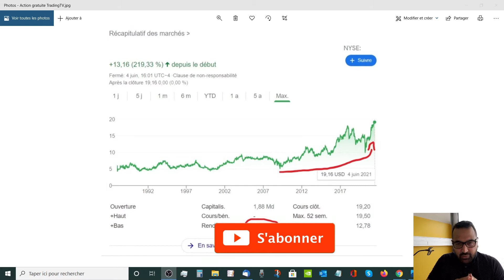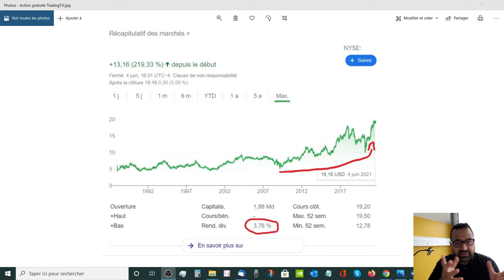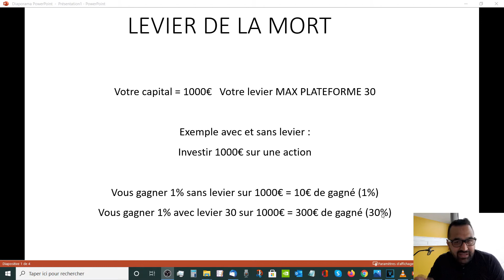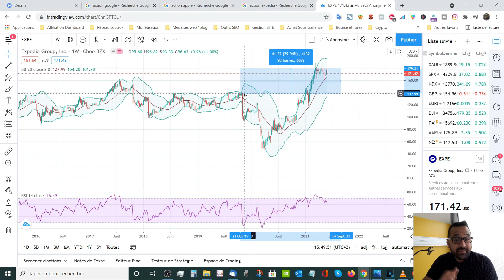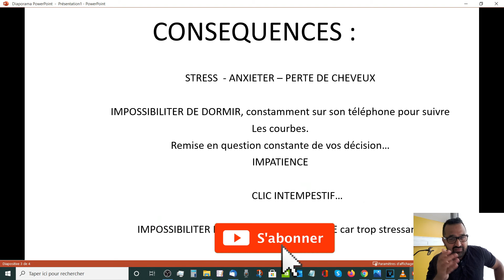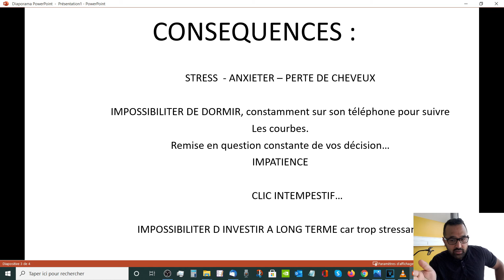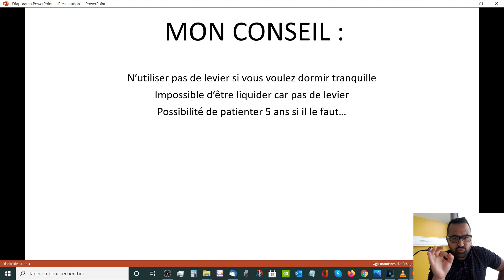Investir en bourse : effet de levier bourse ☣️ définition et mode d'emploi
C'est le moment d'apprendre et d'investir, le temps passe très vite !!

peut on perdre plus que son investissement en bourse